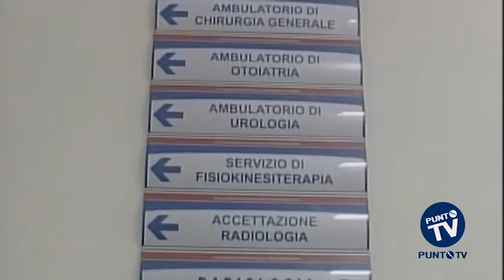Gli sprechi della Asl di Bari in Consiglio regionale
La bufera che si è scatenata sulla Asl di Bari finirà in Consiglio regionale. O meglio, ci tornerà e sarà al centro di una seduta monotematica. Il presidente Onofrio Introna, dopo la pesante relazione degli ispettori ministeriali secondo cui ci sarebbero stati sprechi e errori nella gestione, ha detto di essere pronto a convocare l’assemblea persino durante le ferie d’agosto. “Se necessario si andrà ad una seduta straordinaria del Consiglio – ha scritto Introna – dopo che sarà pervenuta alla Giunta l’informativa urgente richiesta all’amministratore della Asl, Domenico Colasanto”.
Il capogruppo di Forza Italia, Ignazio Zullo, chiede di più, ossia che il governatore Vendola “avvii una verifica su ogni punto della relazione del ministero e venga in consiglio a riferirla. Il caso dell’azienda barese – continua Zullo – va visto come occasione per fare un approfondimento su tutto il sistema sanitario regionale, dall’operato dei direttori generali alle loro valutazioni, dalla rotazione dei dirigenti alle spese superflue, la qualità dei servizi, i controlli da potenziare”.
Nei giorni scorsi, secondo quanto denunciato proprio da Forza Italia, sarebbe emerso dalla relazione degli esperti ministeriali, un danno erariale di 24 milioni in cinque anni. Le carte sono finite alla Corte dei Conti e alla Procura della Repubblica.